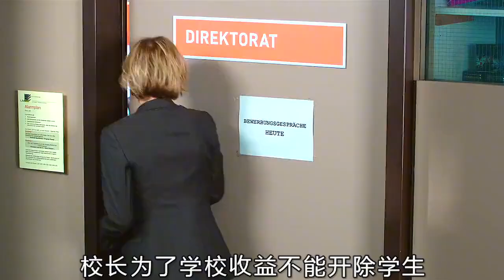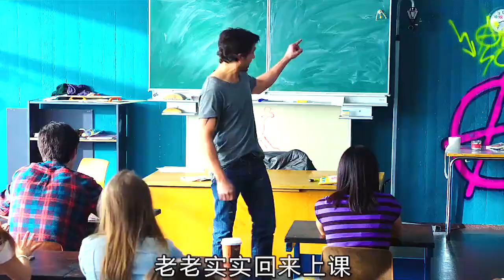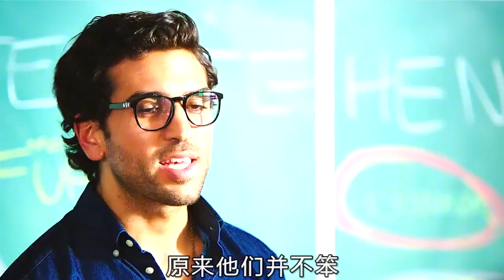这所学校太恐怖了，老师上课都要带着武器，喜剧片《该死的歌德》